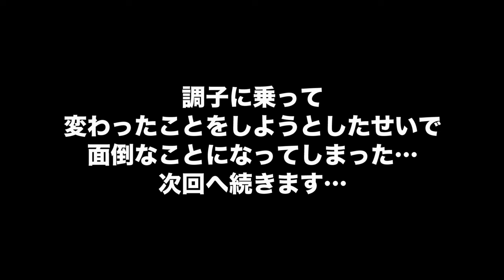s4-#30【スノーランナー】アムール・コスモドロームのタスク「丸太の交差点」「立ち往生」その２【SnowRunner PS5】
ロシア・アムールにいます。
ウルシカ川に向けて特大貨物を運び出すため、
コスモドロームでルートを復旧作業中です。
今回もタスク「丸太の交差点」の続き、そして
ついでに「立ち往生」にも着手しようとするのですが…

※スノーランナーの実況プレイは
初見・MODなしの状態で、
独力で苦労しつつプレイする様子をお届けする、
というコンセプトで制作しています。
ネタバレ・助言はご遠慮ください。